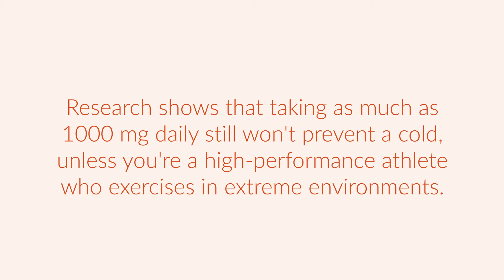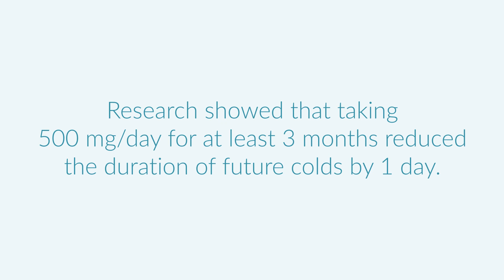Does Vitamin C Work Against Colds? | Labdoor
Supplements can be overwhelming. Start with the facts at labdoor.com.